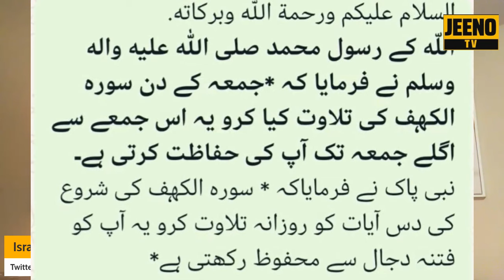بھارتی مسلمانوں کو گاۓ کے گوشت سے اجتناب کرنا چاہئیے | ڈاکٹر ناظر حسین | اسرار کسانہ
What are the advantages and disadvantages of eating various types of meat; Cow meat is not good for your health; Goat meat is easily digestible; Camel meat is good for people with low blood pressure[ How much eat is safe to eat daily, etc.

WHATSAPP CHANNEL: Please Join My Personal Whatsapp Channel For Further Inside Updates Of The Inner Circle:

Israr Kasana is a senior print/TV journalist who has held several editorial and managerial positions during his career, including Executive Editor News and Current Affairs (PTV). With over 10,000 airtime hours and over 5000 articles to his credit, he has been doing morning shows and prime time shows on PTV, ARY TV and other international channels. He has been contributing for CBC and appeared on CNN as well. He started his career as a print journalist first with The Frontier Post and then The News International and has written many op-ed articles and reports. He has also written op-ed articles in Daily Jang and Daily Nawaiwaqt of Pakistan and has also authored a book titled “America”.